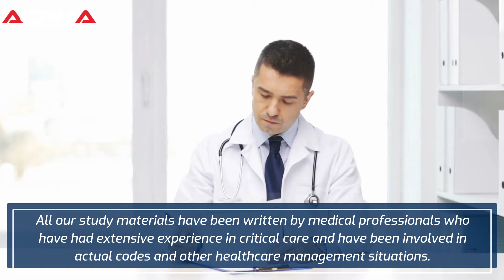NRP Certification Training Course online - Neonatal Resuscitation Program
American Crisis Prevention and Management Association offers NRP certification training course online. We are one of the largest providers of online healthcare certifications and recertifications on the Internet. Being operated by critical care healthcare professionals, we understand the importance of a nurse or a doctor missing a shift because of ACLS, PALS, NRP, NALS, BVP, MAB, CPI, TCI or any other certification. We make it a priority to get you initially certified or recertified as quickly and efficiently as possible! We understand the need for high-quality and accurate material. All our study materials have been written by medical professionals who have had extensive experience in critical care and have been involved in actual codes and other healthcare management situations.